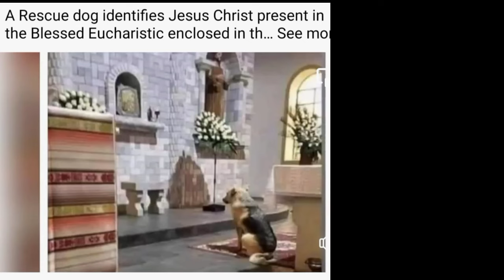మందసం ముందు కుక్క || Fr Jeevan Babu P || First Seed || 23/01/24